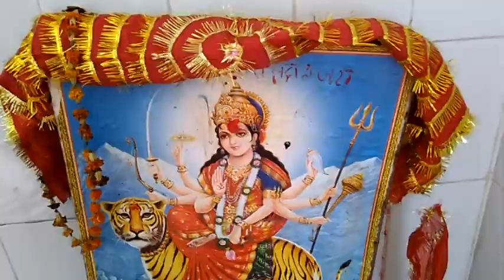KOTESHWAR MAHADEV PART-1 KATHUR BARA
Koteshwar Mahadev is a old SHIV temple. It is again built by Pandit Bhagwati Prasad Kukreti in 2017. According to old people, it is built at the time of Sankaracharya. It is situated in village KATHUR BARA, DHANGU PATTI, DWARIKHAL BLOCK, PAURI GARHWAL, INDIA